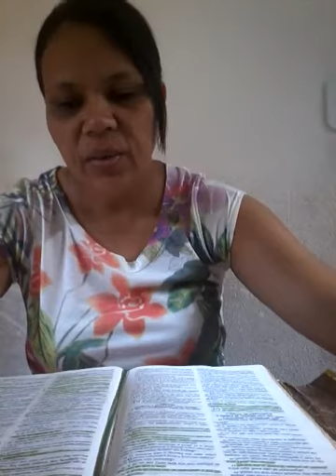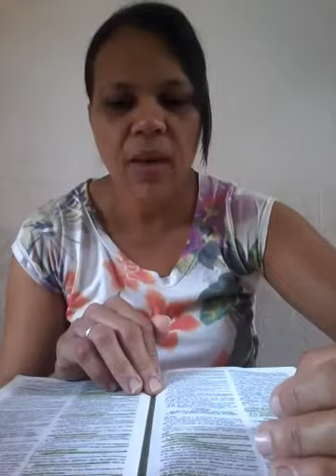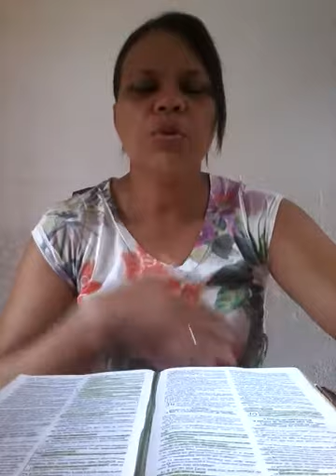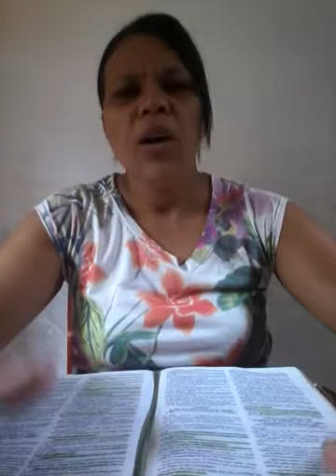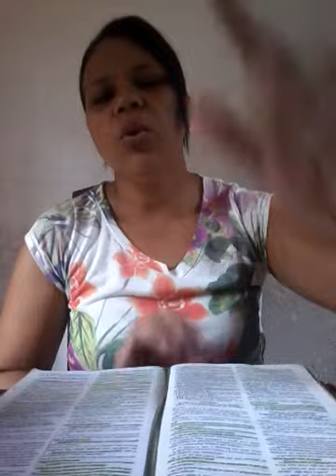Qual o teu caminho?